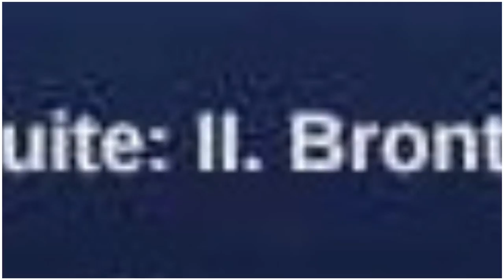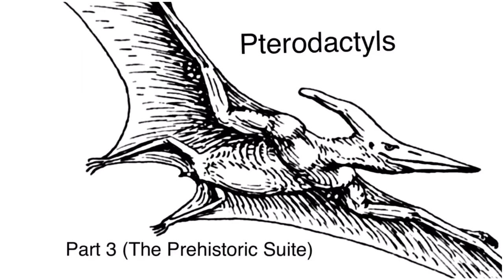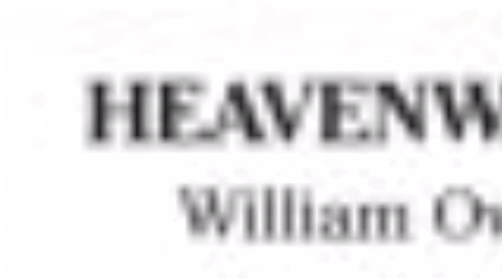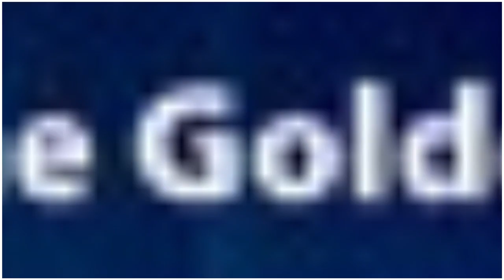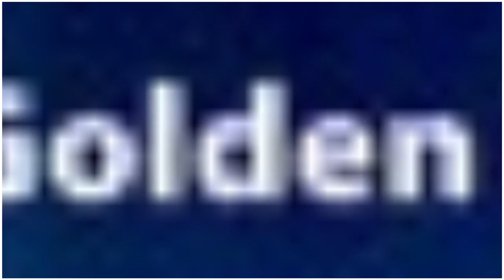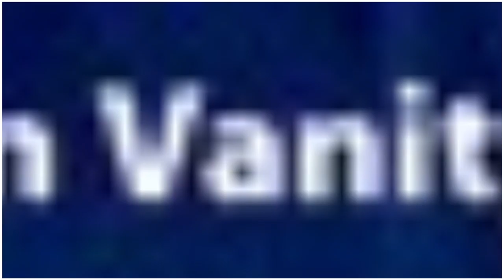BAND CONCERT VLOG (5-15-17)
Meek Mill - Litty (Instrumental)

Shoutout to

My sister
Ryan
My parents
My classmates
God
My fans
Leveon bell
Antonio Brown
The Ball brothers
Chris snoove
Antodaboss
Jesserthelazer

Comment the emoji if you scrolled all the way down here 🍏